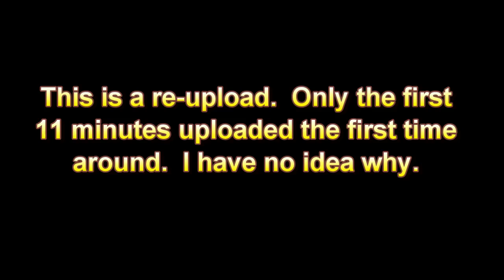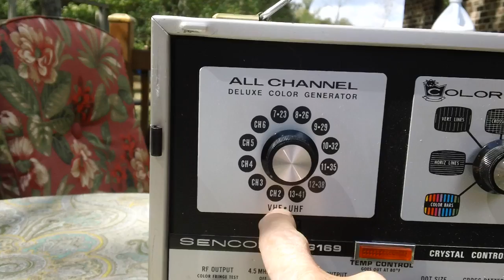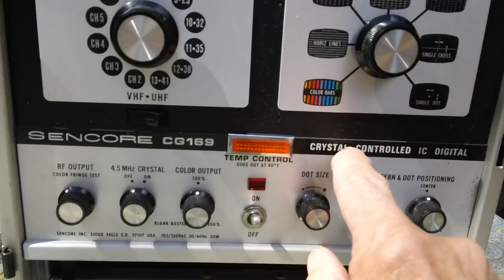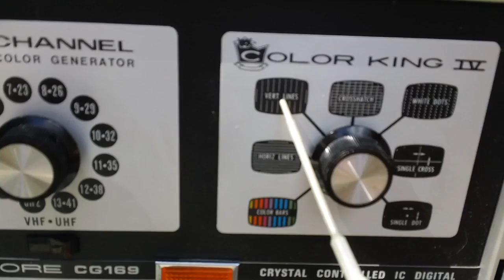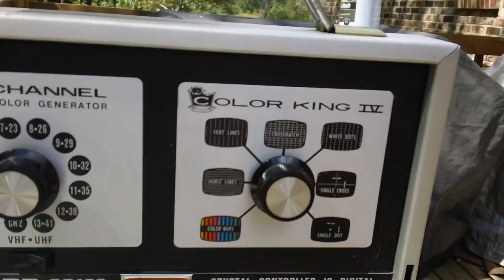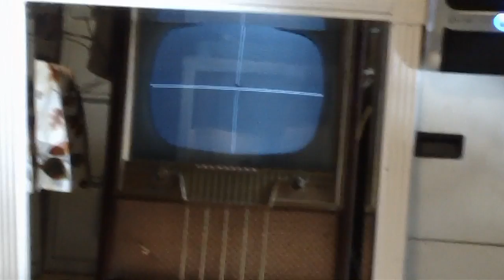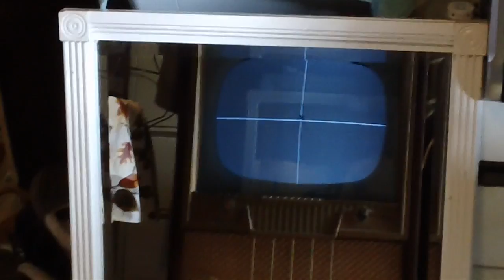1956 Sylvania 21" Halolight TV restoration (part 22 of 23).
Some work with a pattern generator.
Note: Re-upload. First upload was not complete.